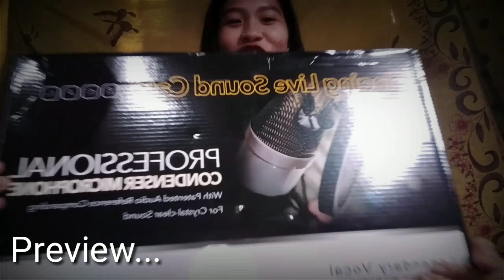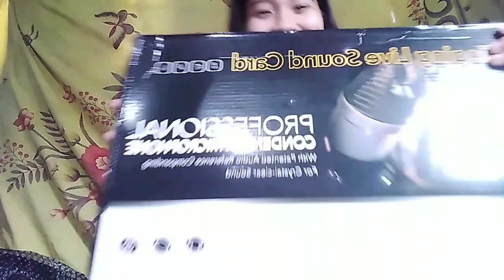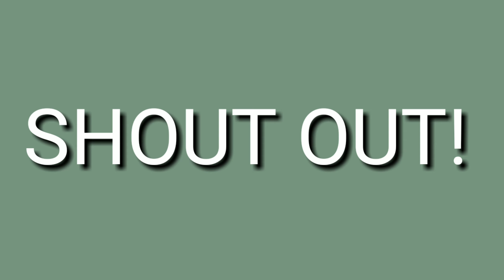EQUIPMENT FOR VLOGGING! Paano Gamitin?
Unboxing v8 sound card, phone holder, and selfie ring light for vlogging! Excited akooo thank you Lord... These items are can be used for my Vlog. And V8 SOUNDCARD for my LiveStream!

It's fair use no copyright is claimed and to the extend that material may appear to be infringed, I assert that such alleged infringement is permissible under U.S and Philippines Copyright law. If you believe material have been used in an unauthorized manner, please contact the poster.

-V8 SOUNDCARD COMPLETE SET
-SELFIE RING LIGHT
-CELLPHONE HOLDER